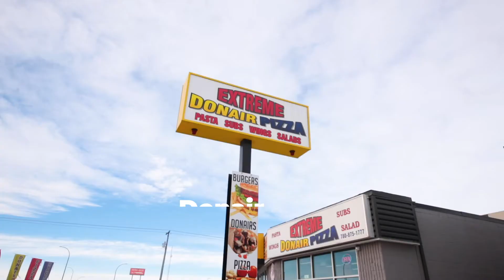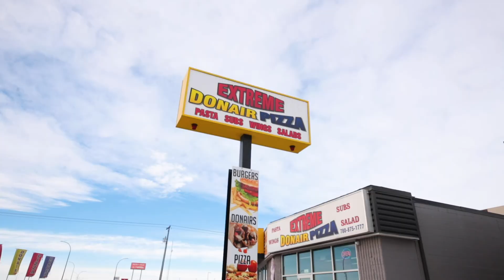Who Loves Pizza & Donair's In YLL???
When you sink your teeth into a pizza, can you taste the freshness?  Today's Local SHOUT OUT goes to Extreme Donair Pizza🍕👌🏽. Owned and operated by Kam and Kevin, a dual family-owned business.  They are known for their 2 for 1 pizza and made fresh daily pizza dough with fresh ingredients. You can even taste the freshness.  Their donair sauce is homemade and tastes fantastic.  They also have many other items on their menus, such as burgers with a 6oz patty, pasta, wings, ribs, baked mac&chees, and you must try their onions rings. They taste super awesome.  or pre-order for pick-up or delivery as well.  🙌🏽 Extreme Donair Pizza